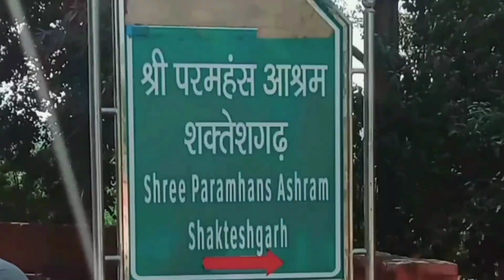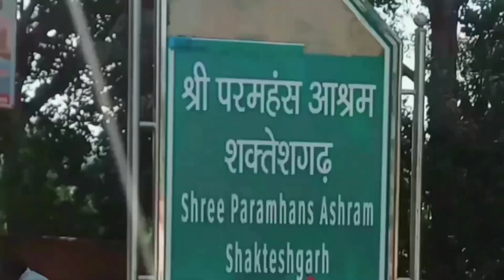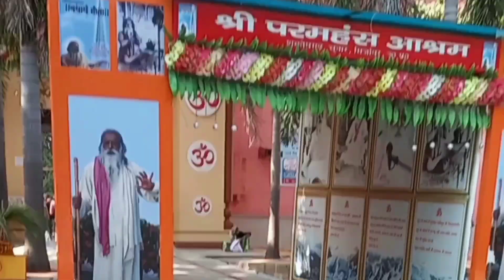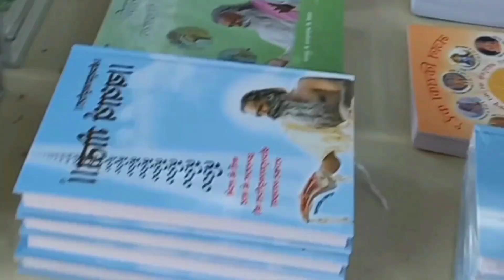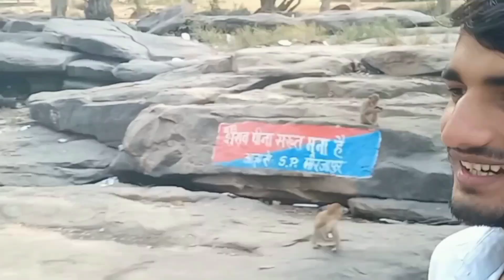Shakteshgarh ka Aashram 🙏Sidhnath Dari Shakteshgarh Aashram Of Shakteshghar#the PHARMACY vlogs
Shakteshgarh  Aashram
Shakteshgarh ka Aashram Chunar Mirzapur
Shakteshgarh  Aashram chunar
Shakteshgarh ka Aashram Mirzapur
Trip of Pharmacy Team
Trip of Pharmacy group
Sidhnath dari
Sidhnath dari ka video
Sidhnath dari ka video shakteshgarh
Sidhnath dari ka video shakteshgarh chunar
Adgadanand ji
Adgadanand ji Maharaj
Adgadanand ji  Maharaj pravachan
sidhnath dari 2022
sidhnath dari video
Adgadanand ji Maharaj ka Aashram
Adgadanand ji Maharaj dvar
Adgadanand ji Maharaj ashan
Adgadanand  Maharaj  pravachan 2022
Shakteshgarh Aashram 2022
Varanasi to shakteshgarh trip
Varanasi to shakteshgarh trip of pharmacy team
Shakteshgarh ka kutiya
Shakteshgarh Aashram view

                             the PHARMACY vlogs
                                        Channel 🙏